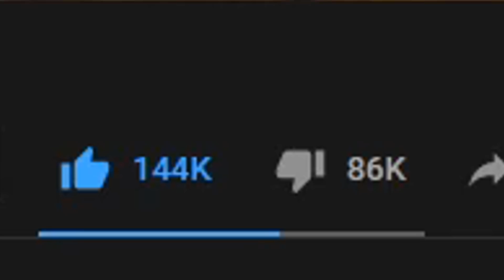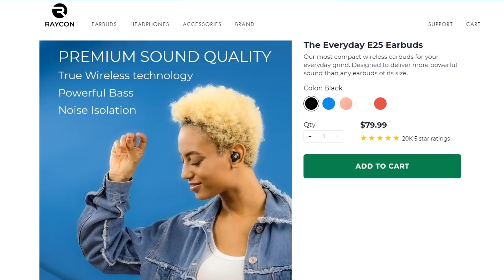Smash Ultimate Character Reveals- Revisited & Ranked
Smash Ultimate Character Reveals- Revisited & Ranked | IntroSpecktive

One of the most exciting things about Super Smash Bros Ultimate is the character reveal trailers, and the Min Min reveal was so hype, I had to take trip down memory lane to relive and rank them all!